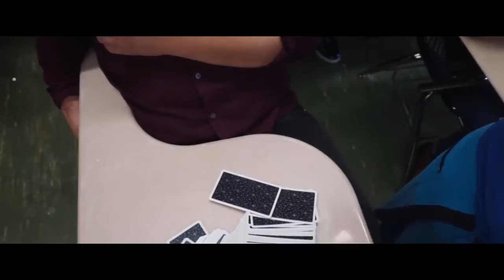The Indigo Kids Academy trailer